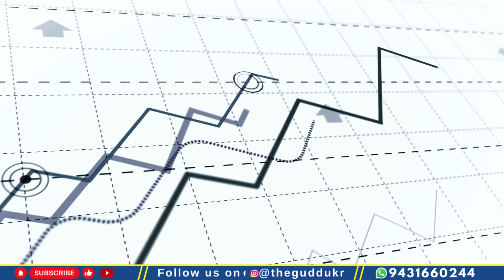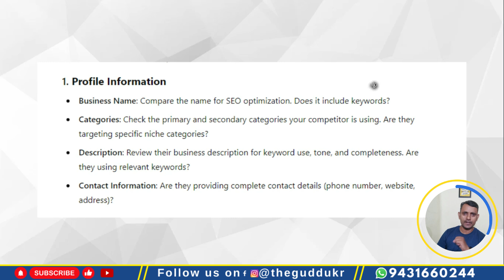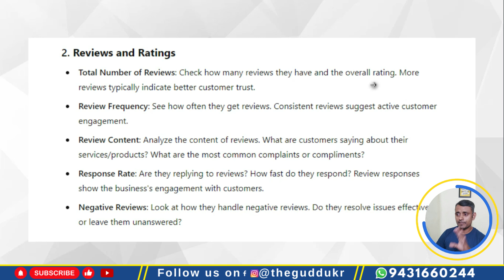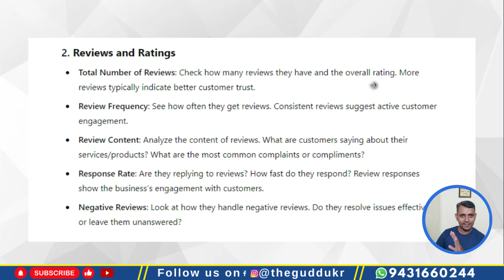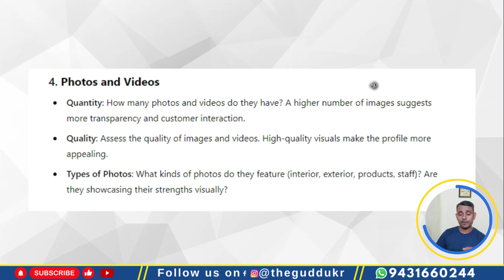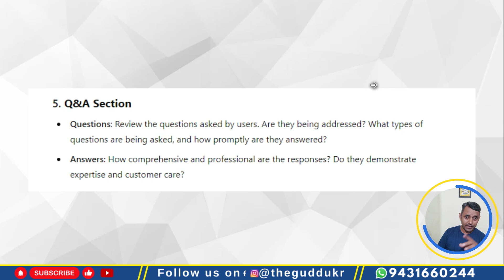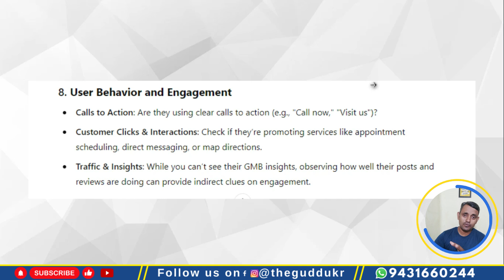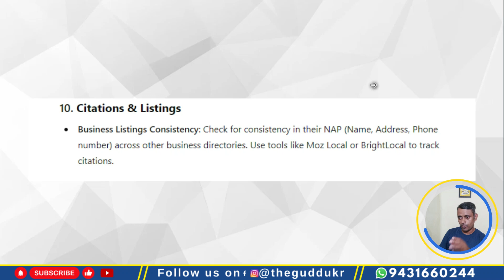How to BEAT Your Competitors on Google | Google Business Profile Competitors Analysis | GMB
Are you struggling to rank higher than your competitors on Google? In this video, we'll show you the ultimate strategy to beat your competition using Google Business Profile (formerly Google My Business) Competitors Analysis. Learn how to boost your local SEO, outrank competitors, and attract more customers with these actionable tips!

📈 Whether you're a small business owner or a digital marketer, this guide will help you gain a competitive edge in local search. Don't forget to take notes and start applying these strategies to see real results!